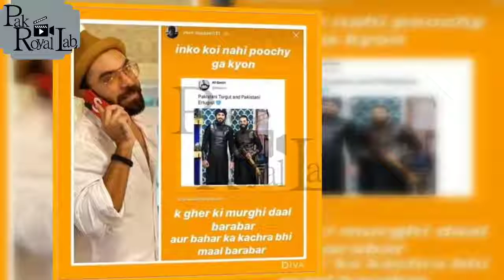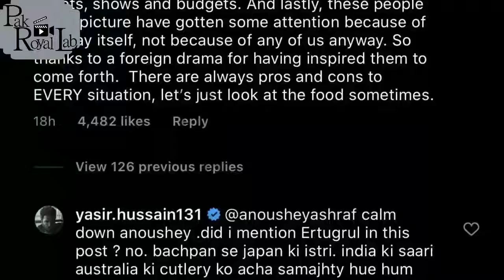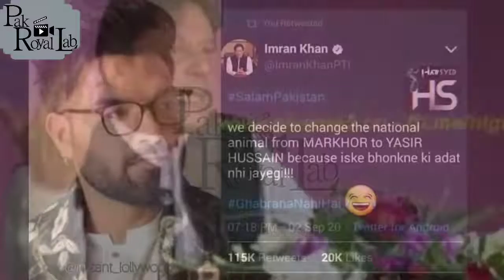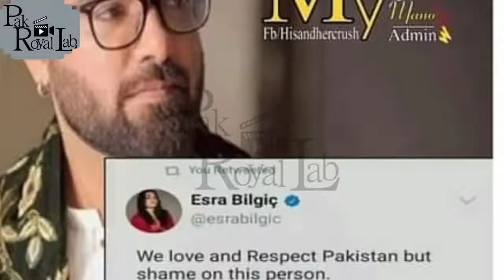Trollling Ertugul ghazi Halima replied to yasir hussain